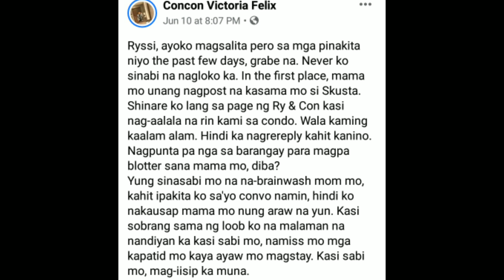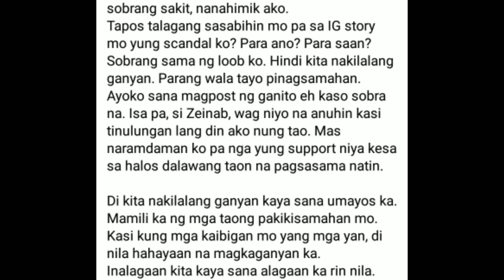Concon Felix video scandal inilabas ni Ryssi??? | Rycon Break up | Watch until end..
Inilabas ba ni Ryssi ang video scandal ni Concon.

ALL INFORMATION IN THIS VIDEO ARE FROM GOOGLE AND THEIR SOCIAL MEDIA ACCOUNT I obtain permission to use the audio content from the owner.